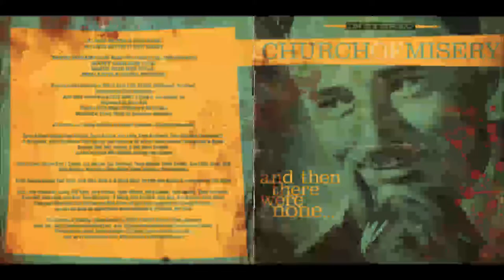Church Of Misery - Murderfreak Blues (Tommy Lynn Sells)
Album: And Then There Were None... (2016)